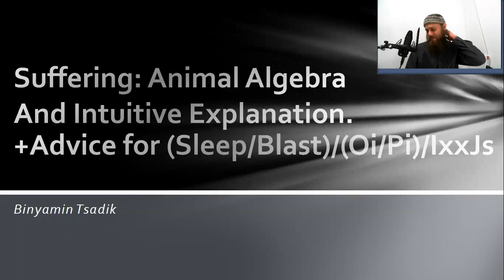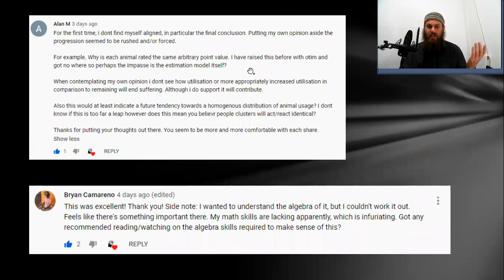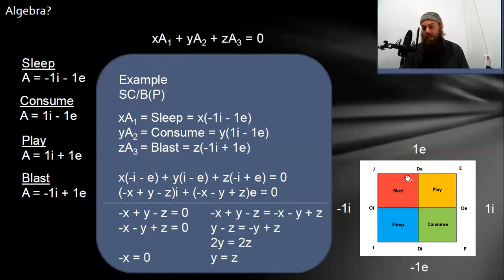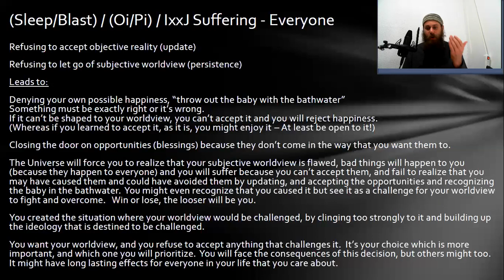Algebra Follow Up, and Advice for (Blast/Sleep)/(Oi/Pi)/ IxxJs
This is an extension and clarification of the video on Suffering and Animal Balance.
0:00 Algebra Explanation
8:10 IxxJ Suffering